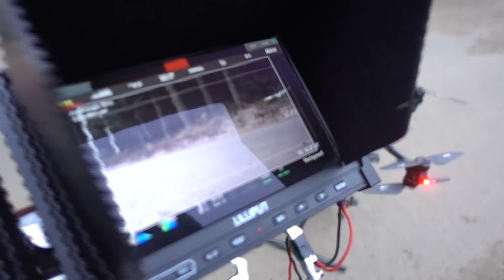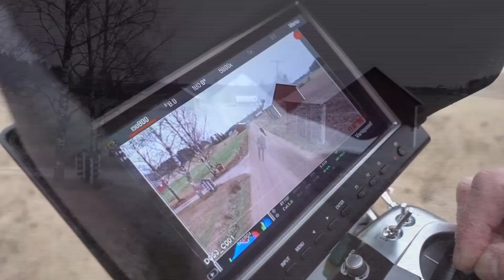WE ARE BACK TOGETHER!!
Instagram: jukkadudeson, jarppidudeson, hpdudeson, jarnodudeson

All the Dudesons finally back together in Finland! Working on the show Posse together they all get a chance to hang and now with Paul in town! Jukka, Jarppi, Hp, and Jarno together again.